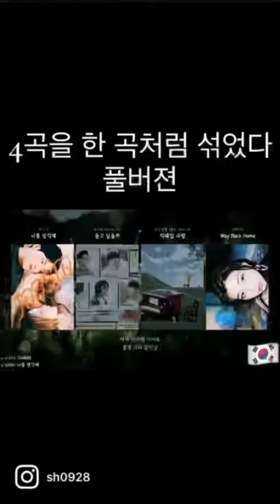🇰🇷4곡을 한 곡처럼 섞었다 풀버젼 waybackhome 何でも合う説w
4곡을 한 곡처럼 섞었다 풀버젼

Please follow the BLUE Instagram account

YouTube
DWI LLC @d.w.i_p @dwi_blue
(統括最高経営責任者)
General CEO🇯🇵🇦🇺🇺🇸🇹🇭
HCO CEO
Hazuki @sh0928